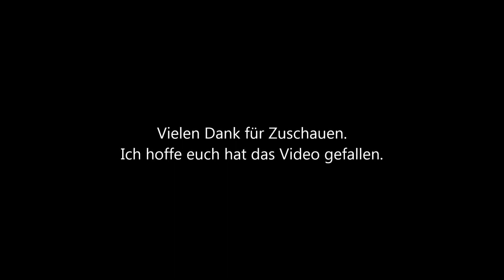Let´s play Ts 2014 add on Berlin Wittenberg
Wir fahren heute mit der br 101 Richtung Lutherstadt Wittenberg. Die Aufgabe heißt: Streckeneinweisung.(Standartsenario) Viel Spaß.